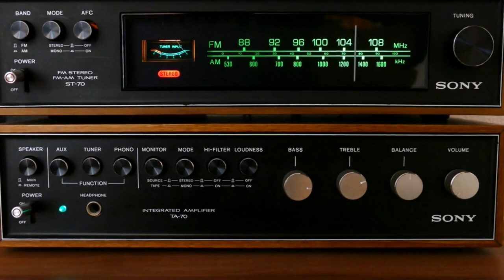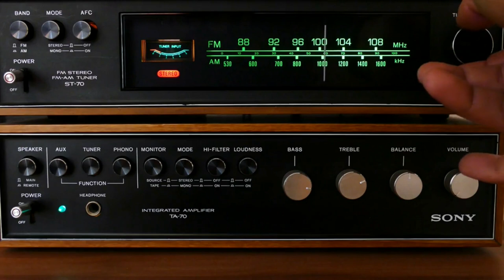LOYLE CARNER - A LASTING PLAC {lofi relax}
Mind Trip is a music channel that transports listeners to a state of deep relaxation and tranquility. Through a careful combination of soft instruments and catchy melodies